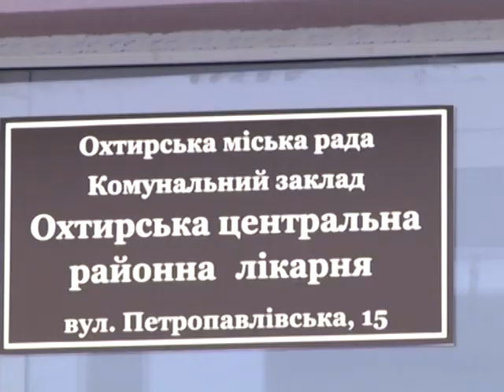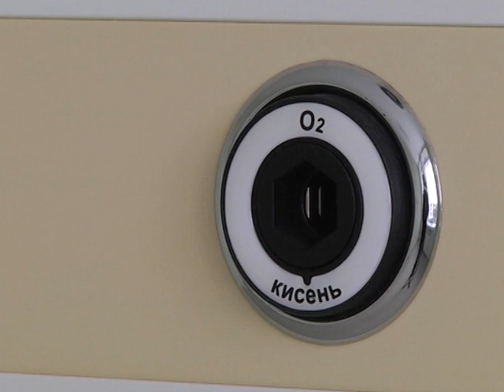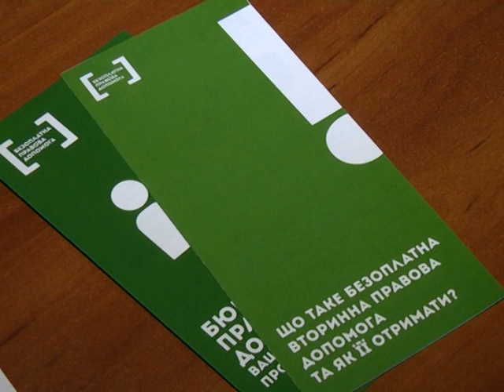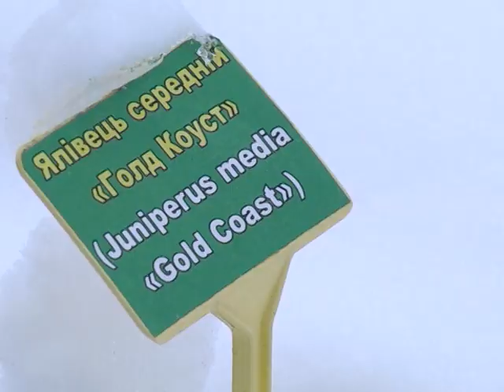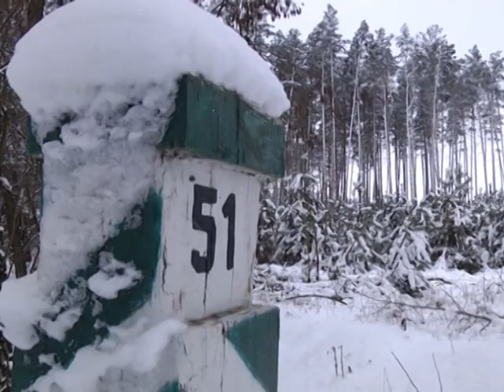Новини 21 грудня 2018